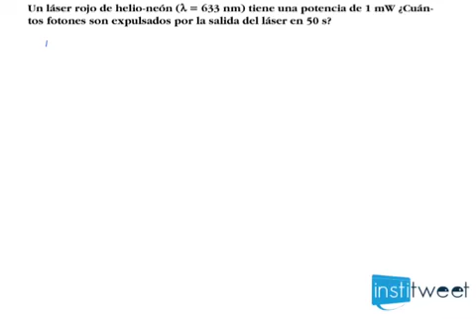Calcular Número de fotones emitidos por un laser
Enunciado del ejercicio resuelto:
Un láser rojo de helio-neón (l 5 633 nm) tiene una potencia de 1 mW ¿Cuántos fotones son expulsados por la salida del láser en 50 s?
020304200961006